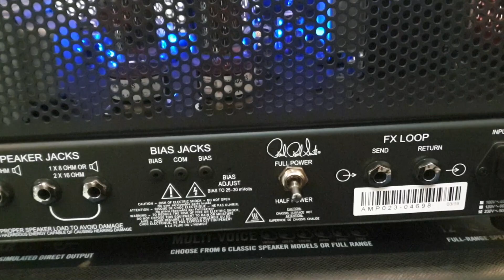Review หัวแอมป์หลอด PRS MT 15 Tremonti Signature Guitar Amplifier